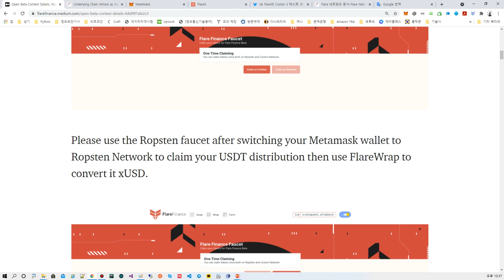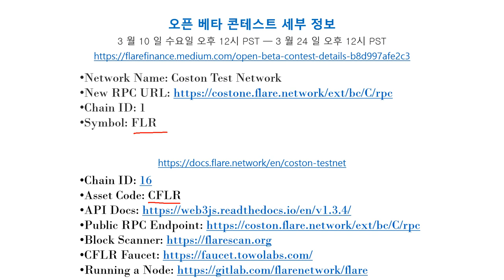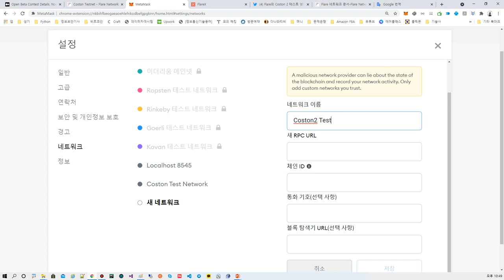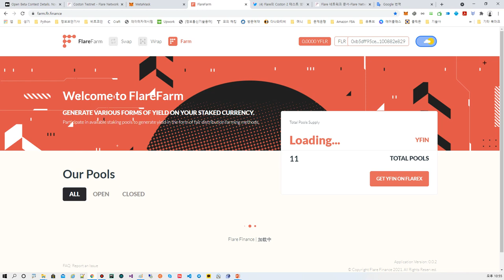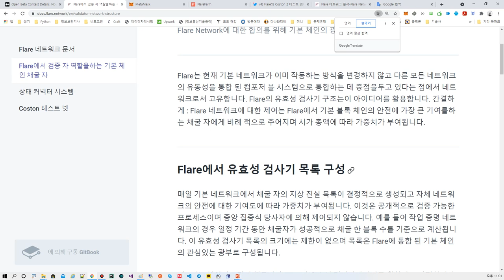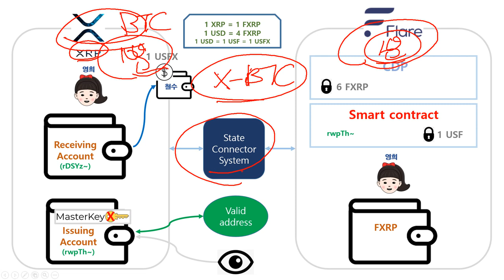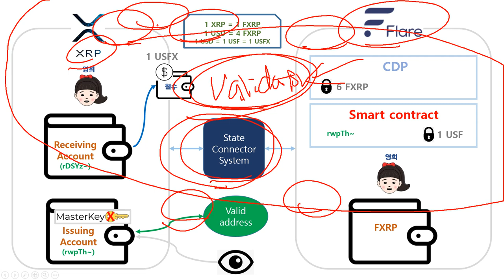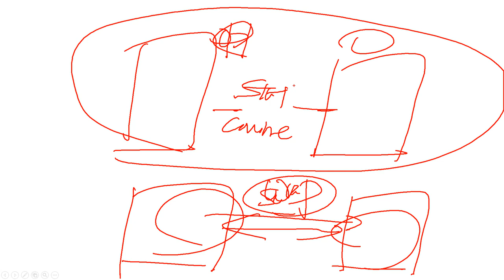[굿뉴스] Flare Network News; 드디어! Coston2 Test Network가 정상 가동중입니다.